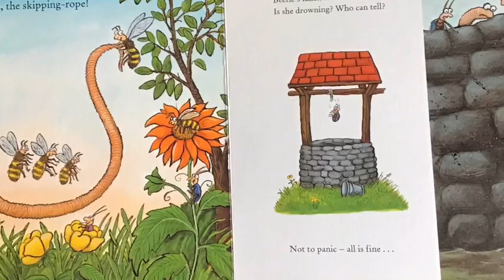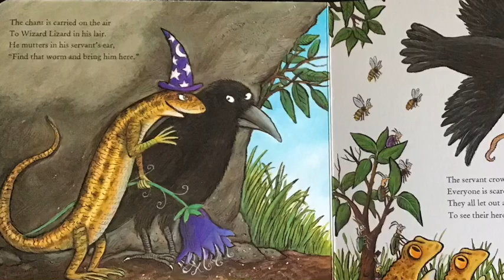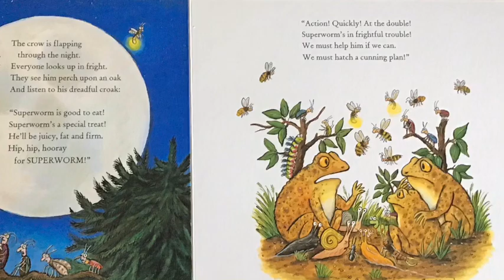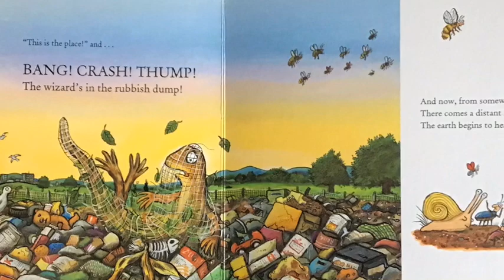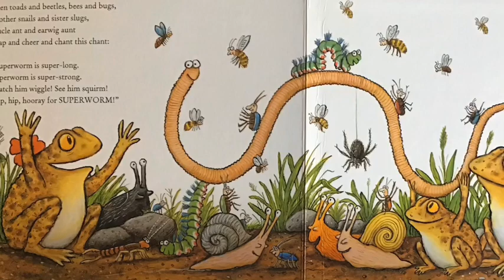Superworm. Written by Julia Donaldson and illusutrated by Axel Scheffler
Read by Matthew Bird